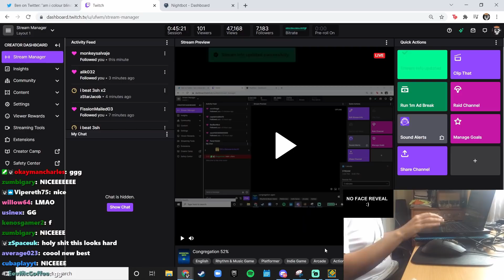Congregation 52% & 42-100%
this level is insanely difficult i got this in 2 runs but feels so hard to connect both runs
i unironically find this around cold sweat difficulty
around 9k atts atm

FAQ:

-What other accounts do you have on social media/other videogames?
Discord: UFWM (tag is 9174)

Any other account that isn't listed here is NOT me.
Also, if you see someone in another videogame with my username, it's not me. (except on chess.com LOL)

I have a Legion Y540 laptop, G502 Hero mouse and Cloud Revolver S headset. I record my handcam with my phone.

I'm from Chile (yes, from a spanish country)

-Why don't you speak spanish and instead choose to speak only english in your channel?
I prefer talking in one language, and most of the people i know from this community speak in english.

-Can you verify ___ ?
No. If i really like a particular level and i'm feeling like verifying it, i will contact the creator. You can still show me videos of your challenges though.